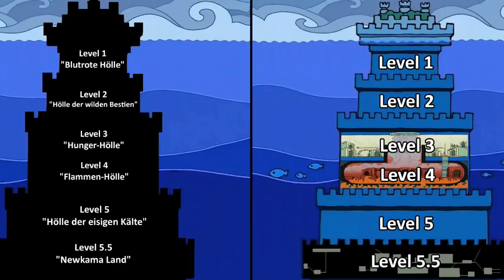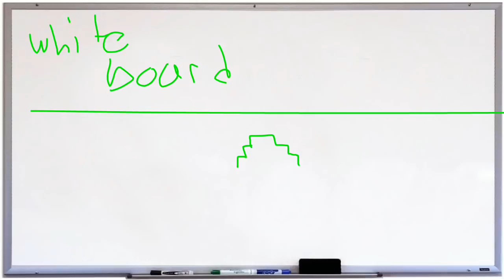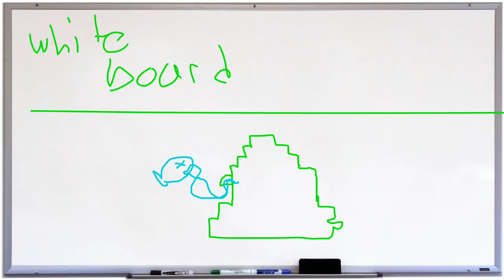What Actually Happened To Arlong? - One Piece Theory | Tekking101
Do you think Arlong is being help captive by the Celestial Dragon? If he is freed at some point would he return to his old ways?

Want to send me fanmail? Send To:
Matthew Crawford